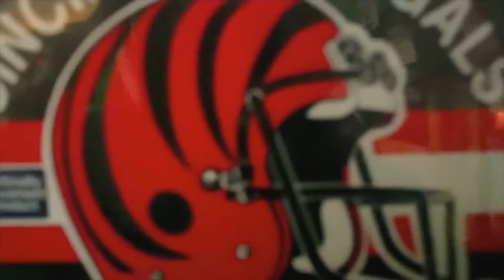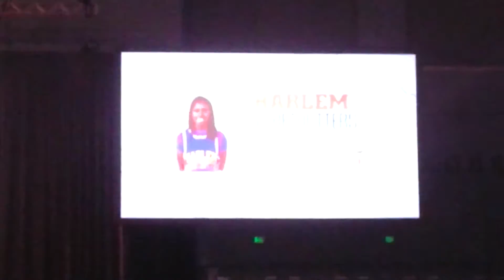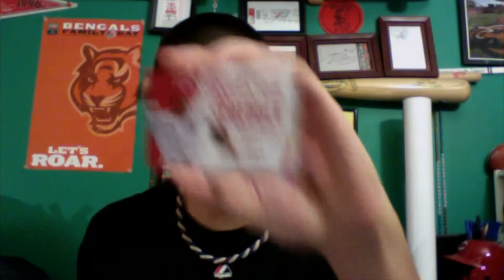Redsfest 2014 Day 2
Ryan of Cincy Fan Zone goes to day 2 of Redsfest 2014 and gets 12 more autographs!

Check out pictures from Redsfest 2014 at cincyfanzone.blogspot.com!